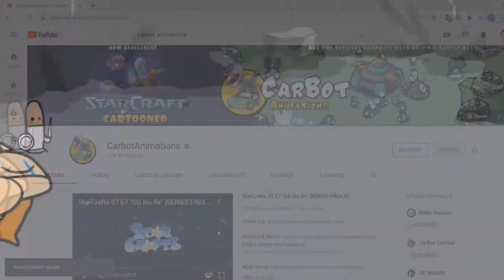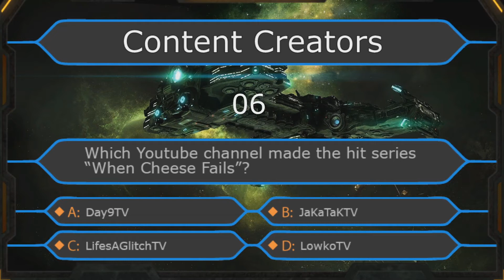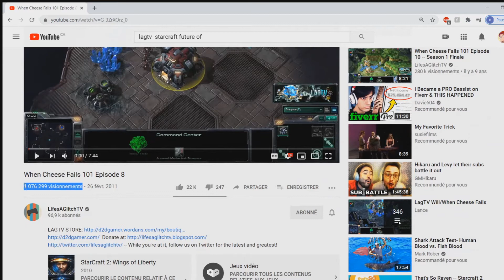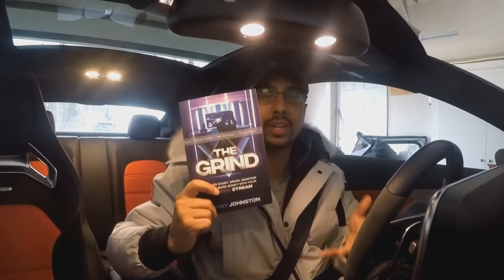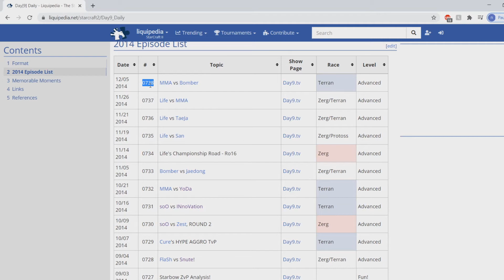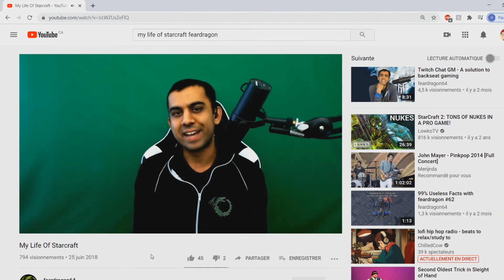Starcraft Trivia with NecrO Season 2 Episode 4 - Content Creators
Season 2 Episode 4 - Content Creators